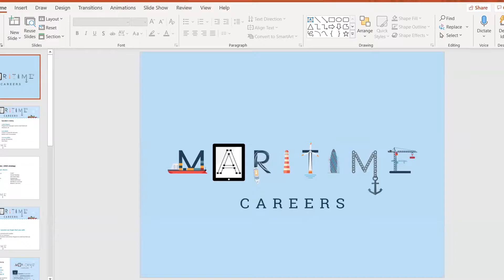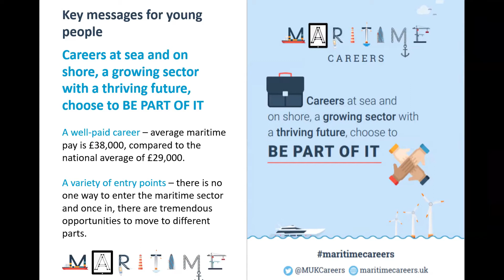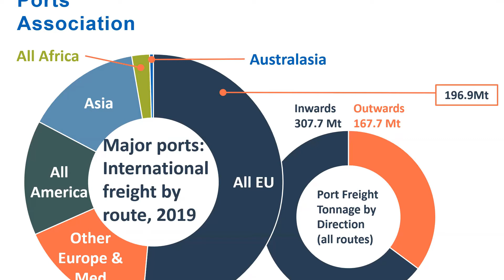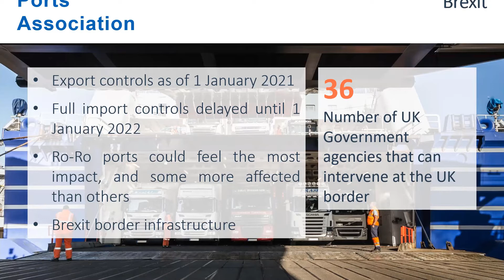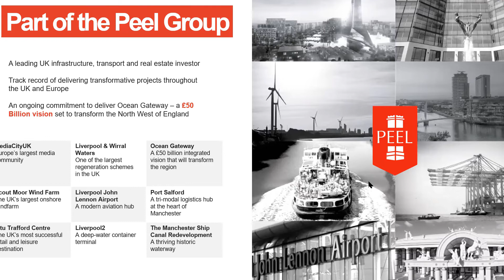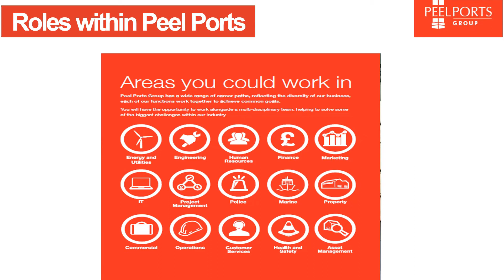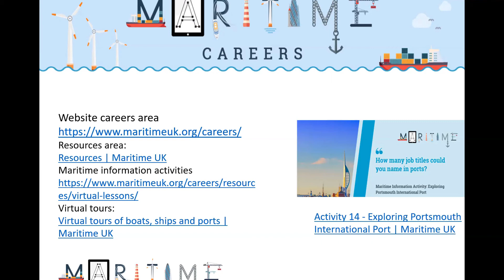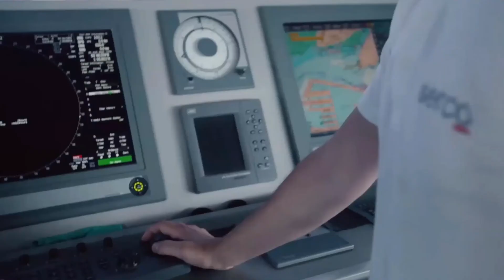Careers in Port Logistics Webinar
Career College Trust hosted webinar on Careers in Port Logistics, presented by Lorna Wagner of Maritime UK with guests from Peel Ports and British Ports Association